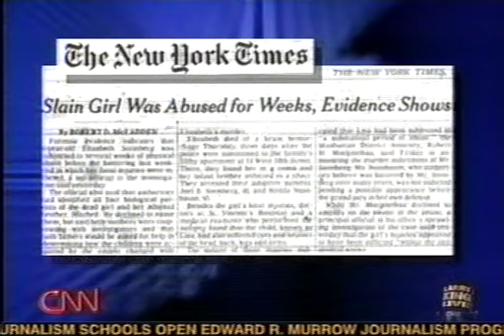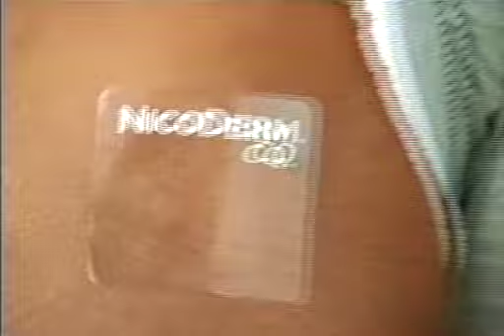HEDDA NUSSBAUM, JOEL STEINBERG, & LISA STEINBERG - "LARRY KING LIVE", 2005 [191]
CLICK ON "SHOW MORE" for more description:    Hedda Nussbaum (born 1942) is an American woman who professed to be the adoptive mother of Lisa Steinberg, who died of physical abuse in 1987. The death of Lisa sparked a lengthy and controversial trial and media frenzy. The legal case was one of the first to be televised "gavel to gavel." Supporters characterized Nussbaum as a victim of horrific domestic abuse at the hands of her live-in partner, Joel Steinberg.

Before meeting Joel Steinberg in 1975, Nussbaum had been an editor and author of children's books at Random House publishers, and before that at Appleton Century Crofts. Steinberg was a defense attorney who sometimes handled adoption cases.  Beginning in 1976, Nussbaum and Steinberg lived together in a brownstone apartment in New York City's Greenwich Village. Her 1977 book, Plants Do Amazing Things, was dedicated, in part, "to Joel, my everyday inspiration."

Due to Nussbaum's occasionally obvious bruises and other injuries, friends and colleagues suspected that Nussbaum was the victim of domestic violence. Neighbors later stated to police they believed that Nussbaum and Steinberg were active participants in a "some kind of a sexual sadomasochistic game." Friends occasionally offered to help if Nussbaum was being abused, but she declined their offers of intervention or aid and refused to implicate Steinberg.

In 1981, under dubious legal circumstances, Nussbaum and Steinberg took custody of an infant girl they named Lisa. The girl's birth mother had paid Steinberg a $500.00 legal fee to place the child with a Roman Catholic family; both Steinberg and Nussbaum were Jewish. Under similar circumstances, Nussbaum and Steinberg later took in a toddler they named Mitchell. Nussbaum and Steinberg never legally adopted either child.

According to initial police reports, on November 1, 1987 around 7:00 p.m., Steinberg rendered Lisa unconscious with a severe blow to the head. Nussbaum remained alone with the dying child for roughly ten hours, failing to notify police or medical personnel. Steinberg departed and returned several times, sometimes freebasing cocaine. According to initial police reports, Nussbaum didn't notify authorities because she believed Steinberg had supernatural healing powers. At roughly 6.00 a.m. the next morning, Lisa stopped breathing. Shortly thereafter, Steinberg telephoned 911 at Nussbaum's urging.

Steinberg was convicted on charges of first-degree manslaughter. After serving 16 years at the Southport Correctional Facility in Pine City, New York, where he was held in protective custody, Steinberg was released on parole in 2004 and got a job in construction.

In the years following Lisa's death, Nussbaum worked to rebuild her life and had numerous reconstructive plastic surgeries. She also co-facilitated a support group for battered women for about eight years and later worked as a paralegal for an organization that assists battered women. In 1995, Nussbaum began giving lectures about abuse at colleges and shelters. When Steinberg was released from prison, however, she receded from public attention until the publication of her book a year and a half later.

The above information courtesy of Wikipedia.  See that site for more about this case.

HARD TO BELIEVE that Joel Steinberg was released from jail in 2004!